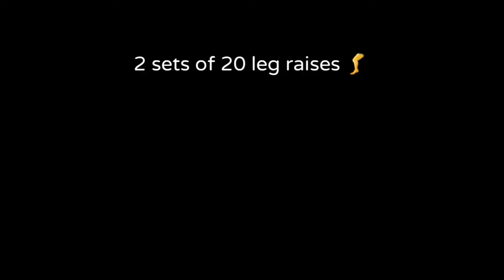Leg/Chest workout 10.28.22